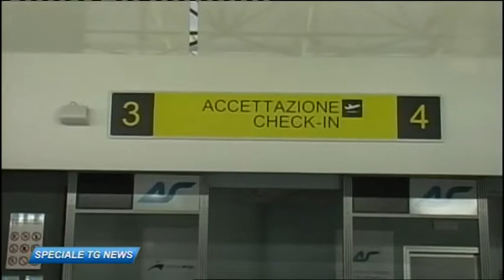SPECIALE TG NEWS - INTERVISTA A LUCA CASCONE